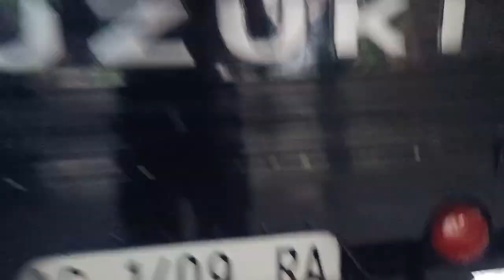Di jual Jimny jangkrik pick up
Lj80 modif pickup
4x4 normal bodi ok
pajak off
jual santai 85 boskuh
lokasi jepara